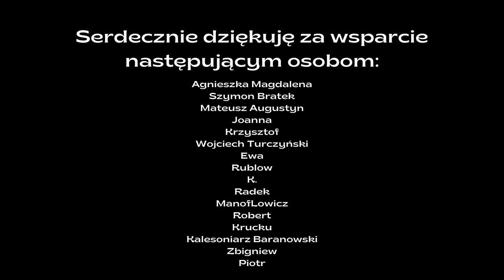Najlepsze i najgorsze książki 2021 | Grafzero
Jaki był ten rok? Nijaki, ale trafiły się perełki. Tak więc o perełkach i o tym co na dole stawki dziś na Grafzero vlog literacki. Zapraszam i życzę wszystkiego najlepszego w 2022 roku!

“Samotnia” Charles Dickens
“Zły” Leopold Tyrmand
“Długie morze” Franciszek Fenikowski
“Chack. Gracze” Włodzimierz Bolecki
“W mocy wiatru” Agnieszka Hałas
“Bolko Zapomniany” Bogusław Sujkowski
“Mircea Eliade. Więzień historii” Florin Turcanu
“Dzienniki Sandor Marai t. 1’
“Star Wars. Więzy krwi” Claudia Grey
“Czerń nie zapomina” Agnieszka Hałas
“Śpiew potępionych” Agnieszka Hałąs
“Anatomia pęknięcia” Michał Protasiuk
“Star Wars. Utracone Gwiazdy” Claudia Grey
“Diabeł w maszynie” Anna Kańtoch
“Dickens. Opowieść biograficzna” Stefan Majchrowski
“Dwie karty” Agnieszka Hałas
“Gambit królowej” Walter Tevis
“Pośród cieni” Agnieszka Hałas
“Ja Inkwizytor. Głód i pragnienie” Jacek Piekara
“Moja mama czarownica. Opowieść o Dorocie Terakowskiej” Katarzyna T. Nowak
“Liczby ostatnie” Jarosław Maślanek
“Pieśni chołów” Maciej Głowacki
“Złota pagoda” Yukio Mishima
“Rok 1984 - powieść graficzna” Fido Nesti, George Orwell
“Na polu chwały” Henryk Sienkiewicz
“Trzecia część człowieka” Krzysztof Matkowski
“Samotność Bogów” Dorota Terakowska
“Młodość stulatka” Mircea Eliade
“Prywatne życie entu Szubad” Ewa Nowacka
“Rok 1984” Goerge Orwell
“Piotr Brueghel” Felix Timmermans
“Krótka historia ruchu” Petra Hulova
“Marianna i barbarzyńcy” Angela Carter
“Mistrz Sądu Ostatecznego” Leo Perutz
“Ucieczka z Ziemi Obiecanej” Władysław Rymkiewicz
“Żar” Sandor Marai
“Śmierć tańczy poloneza” Jerzy Jan Piechowski
“Wina” Ferdinand von Shirah
“Królestwo z tego świata” Alejo Carpentier
“Czekając na Godota” Samuel Beckett
“Szczęście z morskimi oczami” Jerzy Bohdan Rychliński
“Przyjaciel Maigreta z dzieciństwa” George Simenon
“Maigret i sąd przysięgłych” George Simenon
“Krwawy południk” Cormac McCarthy
“Na wschód od Edenu” John Steinbeck
“Przewóz” Andrzej Stasiuk
Antologia Zajdel 2021
“Fama Dumbuya, najprawdziwszy Dumbuya na białym koniu” Ahmadou Kourouma
“Jezioro Bodeńskie” Stanisław Dygat
“Dygat Pan” Lidia Sadkowska-Mokkas
“Upiór” Łukasz Kozak
“Uczeń nekromanty” E. Raj
“Cosmopolis” Don DeLillo
“Rzeszot” Bartosz Sadulski
“Orwell. Opowieść biograficzna”
“Heksy” Agnieszka Szpila
“Polowanie na małego szczupaka” Juhani Karila
“Gnoza” Michał Cetnarowski
“Kalendarz wieczności” Wasyl Machno
“Moja droga do Santiago” Leon Degrelle
“Klara i Słońce” Kazuo Ishiguro
“Opowieści wigilijne” Dickens